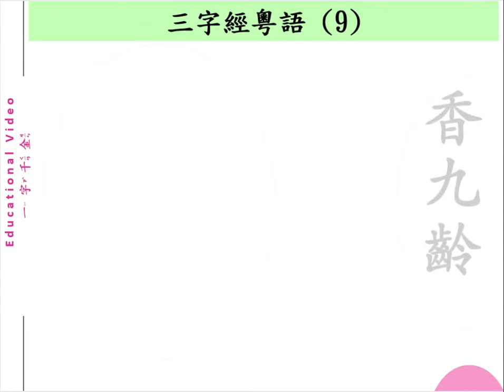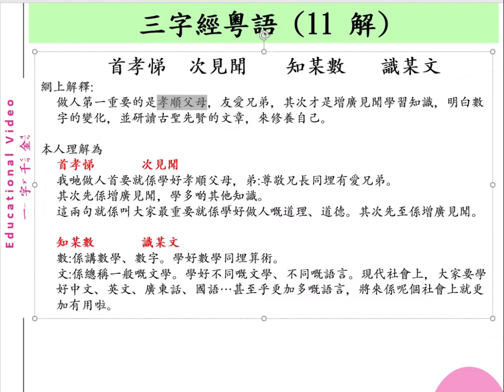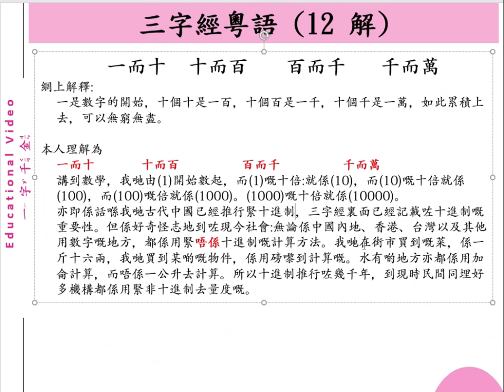一字千金 第八課 三字經 第三講 Learn With Tom Ly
今日我將會同大家繼續講(三字經)嘅第9至第12句)，同時亦會總結首12句的三字經。我呢個video將會係介紹三字經喺網上一般嘅解釋，同時我自己理解嘅意思。同大家一齊分享。因為三次經全文係非常之長。所以我將會分開唔同嘅講題。同大家去分享，理解(三字經)裏面嘅含義，其實裏面嘅含義係大有道理。請細心欣賞本人之非粗口之三字經(貧道)吧!